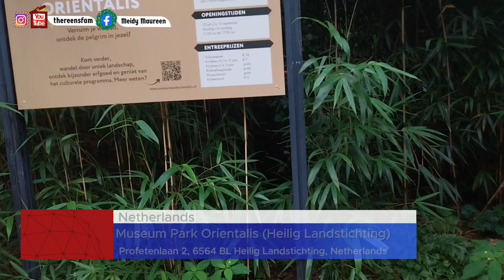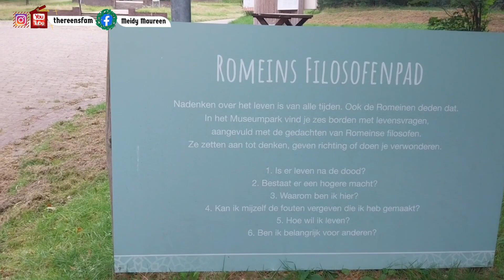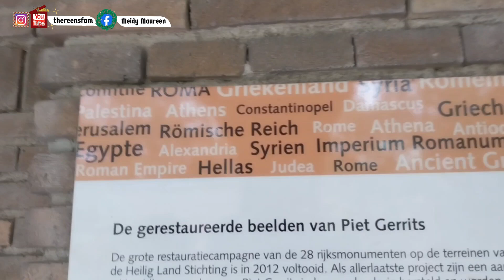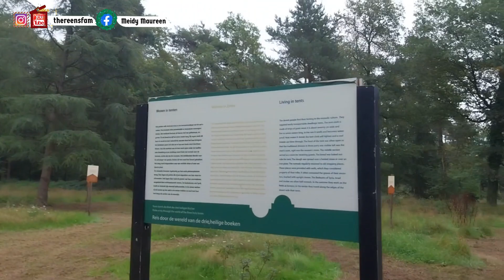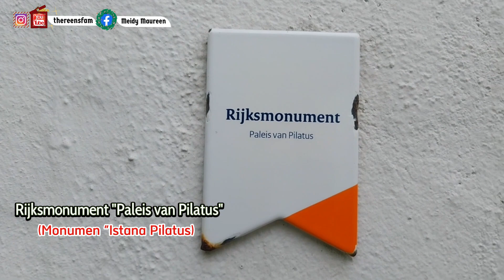PETUALANGAN SERU KE MUSEUM PARK ORIENTALIS - NIJMEGEN || PART 1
Hi, Bestie.
Welcome to The Reen's Family Channel !!! 🥰

Halo Bestie! Dalam video ini, kita akan menjelajahi Museum Park Orientalis yang memukau di Nijmegen. Ini adalah bagian pertama dari perjalanan kita, dan kita akan melihat berbagai pemandangan dan atraksi yang menakjubkan di museum ini. Museum Park Orientalis menawarkan pengalaman yang unik, menggabungkan sejarah, budaya, dan seni dalam satu tempat. Jadi, siapkan dirimu untuk perjalanan yang penuh pengetahuan dan keindahan. Jangan lupa untuk menonton sampai akhir dan tetap ikuti bagian berikutnya!

📍 Museum Park Orientalis
Profetenlaan 2, 6564 BL Heilig Landstichting, Belanda

Follow Instagram kami :
👉 thereensfam

Terima kasih untuk semua teman-teman yang sudah meluangkan waktu untuk menonton dan support kami 🙏🙏🙏.

Terima Kasih / Bedank 😊🙏.